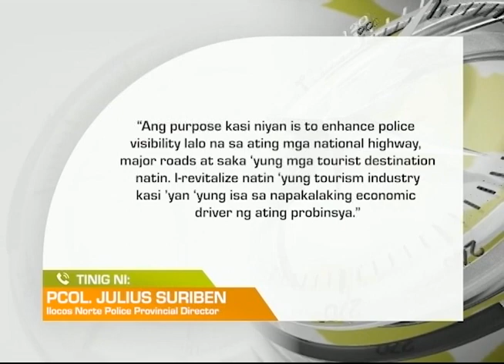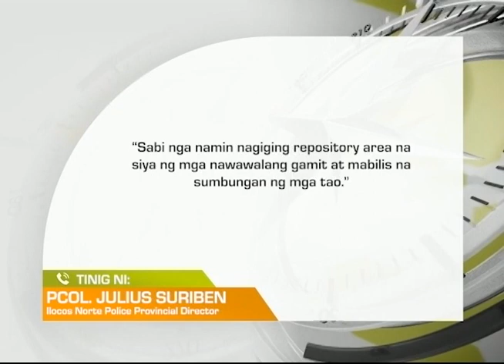Mornings with GMA Regional TV: ‘Protect Box,’ Ipinakalat sa Ilocos Norte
Higit 30 ‘protect box,’ ipinakalat ng pulisya sa mga highway at tourist spot sa Ilocos Norte.